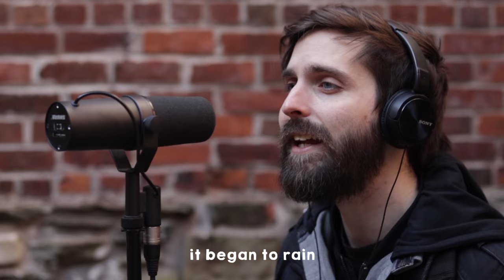Naruto Shippuden - "Diver" (Opening 8) NICO Touches the Walls | ENGLISH ver | GoldenBoys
CREDITS:

Thank you so much to our Patrons!

✪Pizza Pigs✪
Yukine
Stephanie

✪Breakfast Bellies✪
Famous
Trent j Dugas
Nick Schillaci
Laura Warner
Raiden
Thomas C. Farless Jr.

✪Granola Guts✪
Brimney
Clout
Positive Kittie
Willo W
TheRebelOGR
Lokesh Agrawal